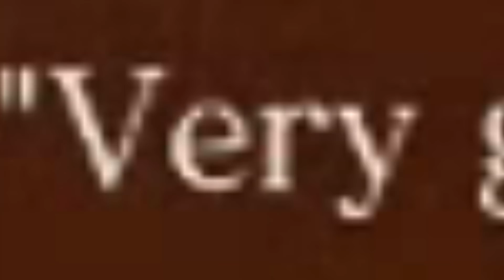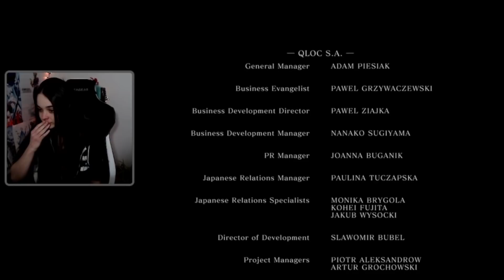my dark souls experience [part three]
this footage is from over a year ago now and i haven't been able to put down this game yet. i have replayed it multiple times, completed a SL1 run, have a save file right before artorias so i can visit him whenever i want, and am one trophy away from platinum. dark souls has truly consumed my entire brain LMAO i love it so much ;-;

[apologies for the delay on this video, some disruptive mental health issues have been cropping up during the past few months]

Some timestamps:
● artorias is the best - 00:00
● dlc exploration - 5:21
● manus - 6:11
● cat - 6:51
● manus again  - 7:02
● v e r y g o o d - 9:37
● pain - 9:57
● more dlc vibes - 10:56
● kalameet - 12:41
● farewell dlc - 14:59
● TOOTHPICK'S GRAND WORLD TOUR - 15:18
● finale - 26:00

In order to keep these videos as brief as possible, I've cut out most of the boss fighting process and even some of the bosses if I feel they disrupt the flow of the video. Here's a list of the bosses I fought in this video and their respective death counts in case you're interested:
● Knight Artorias (12 deaths)
● Manus, Father of the Abyss (19 deaths)
● Black Dragon Kalameet (21 deaths)
● Stray Demon (0 deaths)
● Dark Sun Gwyndolin (2 deaths)
● Gwyn, Lord of Cinder (36 deaths)

● Overworld Theme - New Super Mario Bros.